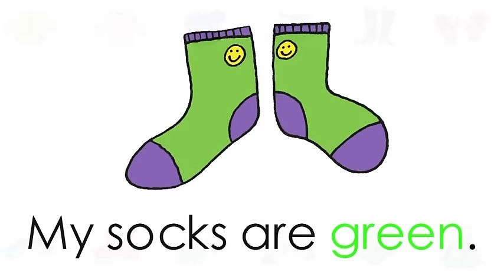Clothing Chant for Kids - My Clothes With Sentences - ELF Kids Videos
This is the 2nd of 3 videos for ELF Learning's "My Clothes with Sentences" vocabulary set for kids.
There are 12 articles of clothing or accessories are used in several different patterns:

1.  My coat is green.
2.  My shirt is pink.
3.  My t-shirt is blue.
4.  My skirt is blue.  (All singular)
5.  My boots are brown.
6.  My mittens are red.
7.  My shoes are blue.
8.  My socks are green. (All plurals)
9.  Rain boots on my feet.
10.  Earmuffs on my ears.
11.  Underpants on my HEAD?!
12.  A hat on my head.  (location)